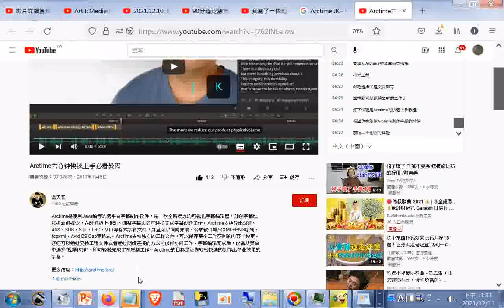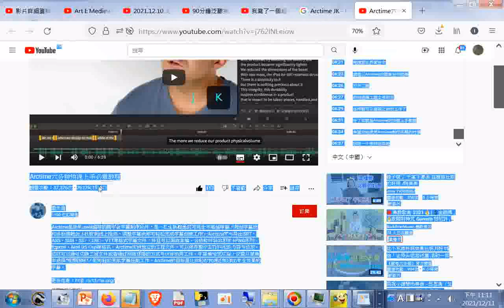分享 Arctime六分钟快速上手必看教程20170105+網址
閩南語讀經影片合輯